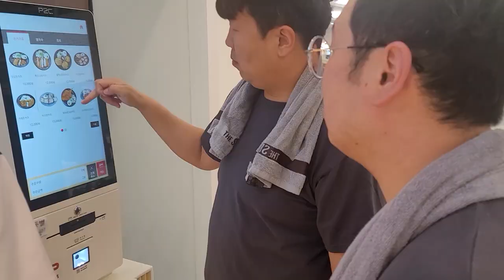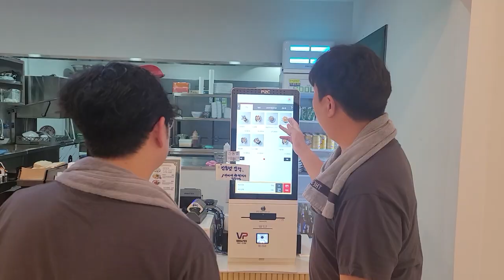나의 여름휴가 2편. 흠뻑쇼에 왜 가는지 뒤늦게 깨달은 30대들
친구들을 만나면 목욕탕에 가는 편인데요,
마산의 구산면이라는 곳에 '스파 더 스페이스' 라는 큰 온천이 생겨서
그곳에 다녀와봤네요.

그리고 저녁땐 마산의 맥주축제인 '아맥축제'에 가봤어요
나중에 알았지만 아구포+맥주라고 하네요 ㅎㅎ

노는법을 너무 늦게 배웠네요.
싸이버거 형님이 이렇게 재밋는데,
진짜 싸이는 더 신나겟죠?